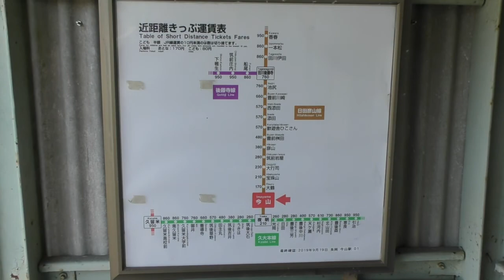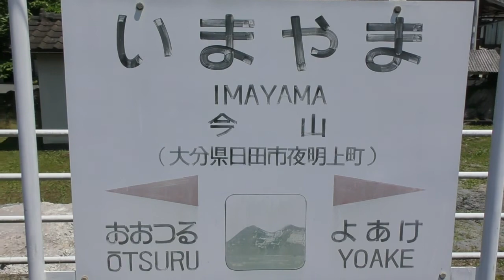日田彦山線・被災区間の今 ～ 今山駅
2022年5月末 ～ 名称が「日田彦山線 BRT ひこぼしライン」と発表がありました。旧今山駅は通らず、国道を運行します。ホームは当時のまま、線路も残ってました。